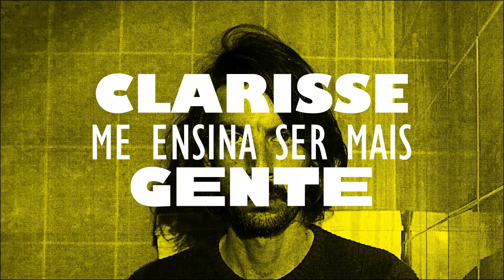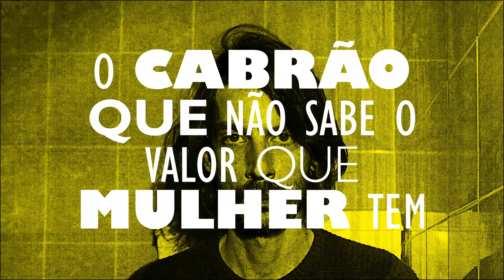O Gringo Sou EU - Mija Sentado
Produção: Estúdio Nascocha
Masterização: Nuno Aragão

Lovers & Lollypops / Tapes, She Said 2017